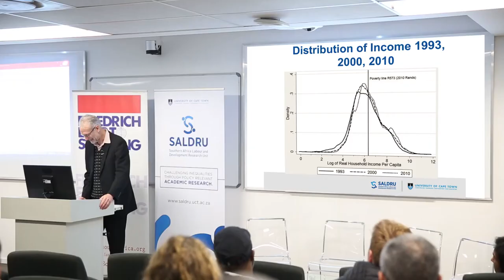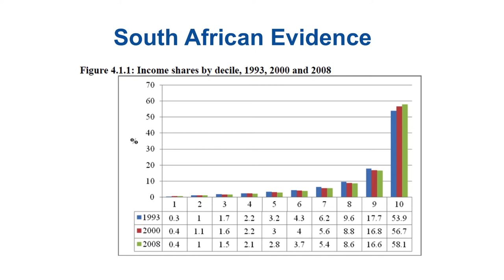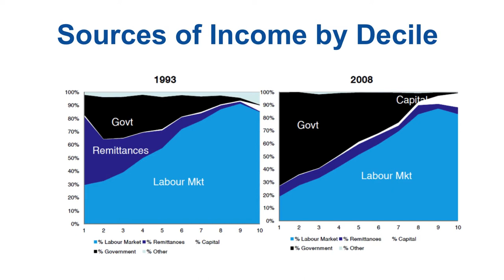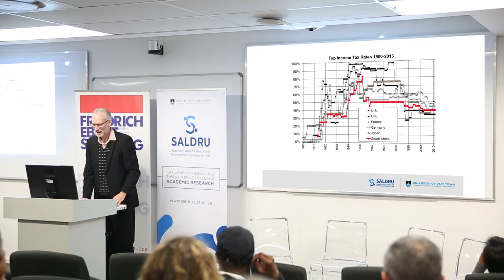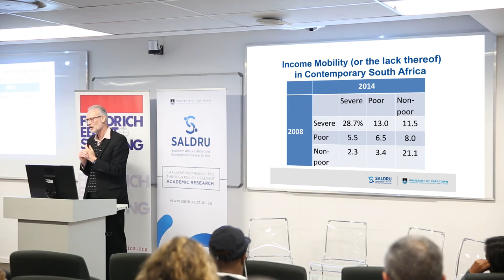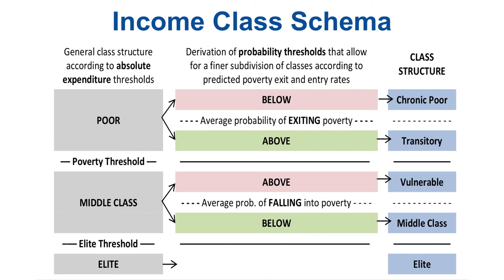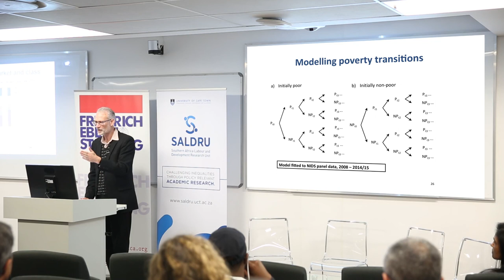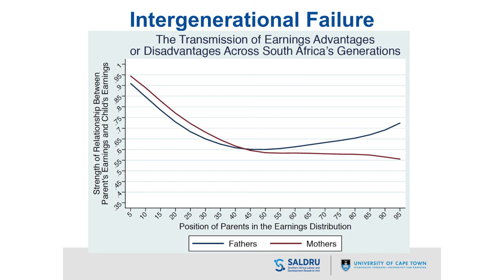Murray Leibbrandt Understanding the Texture and Multidimensionality of Inequalities in South Africa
Speaking at a 2018 symposium on “Social Mobility and Inequality in South Africa”, co-hosted by the Southern Africa Labour and Development Research Unit (SALDRU) and the Friedrich Ebert Stiftung South Africa Office, SALDRU’s director, Prof. Murray Leibbrandt talked about the texture and multidimensionality of inequalities in South Africa.

One of the critical challenges highlighted by Prof. Leibbrandt is intergenerational failure. In other words, the children of the poor are not doing better than their parents.

The challenges that the poor face are multidimensional, however, a major problem highlighted by Prof. Leibbrandt is the fact that the post-apartheid labour market is not working for the majority of South Africans.

Download Prof. Leibbrandt’s slide presentation and view the symposium’s programme